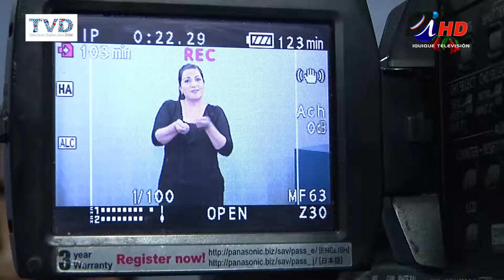LA DIFICIL TAREA DE LOS SORDOS PARA INTEGRARSE EN UNA SOCIEDAD DE OYENTES (2017.09.29) - Iquique TV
Ser sordo y abrirse paso en una sociedad de oyentes sin duda es una tarea difícil. En esta nota, tres discapacitados auditivos cuentan cómo lo hicieron y qué esperan para que este mundo sea mucho más inclusivo.